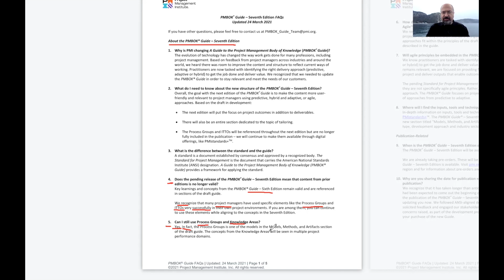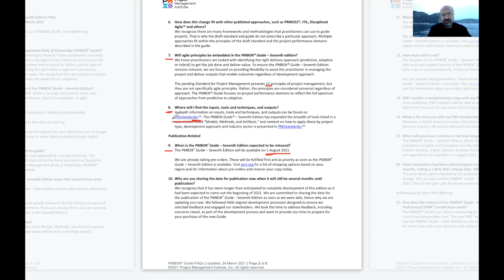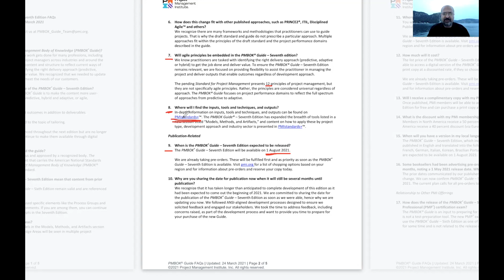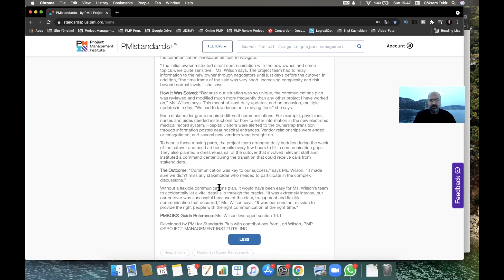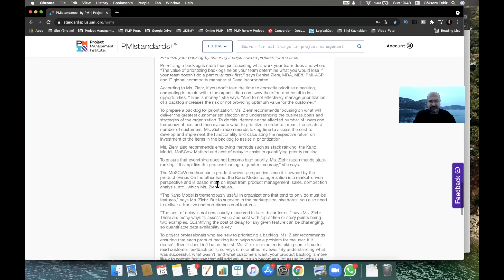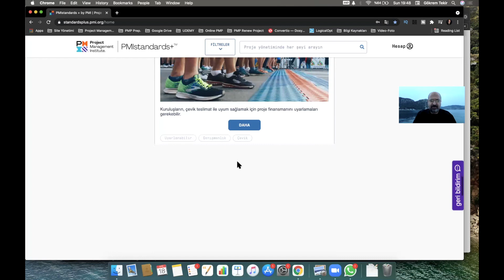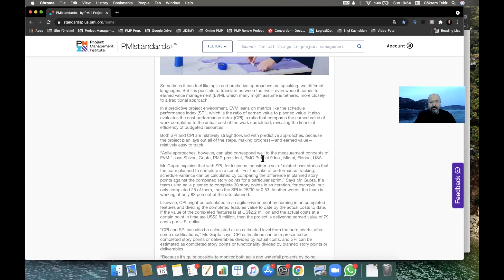PMBOK 7 Güncellemesi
Proje Yönetimi Konuları

Microsoft Project Kullanarak Proje Yönetimi

PMP Sınav Hazırlığı

Çevik (Agile) Proje Yönetimi

Projelerde Risk Yönetimi